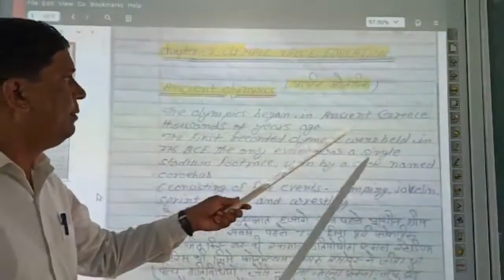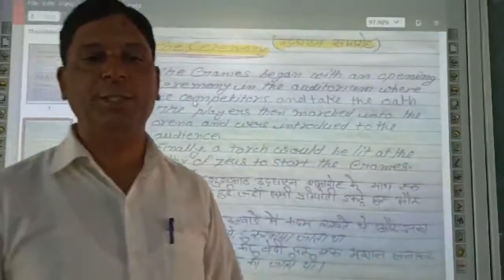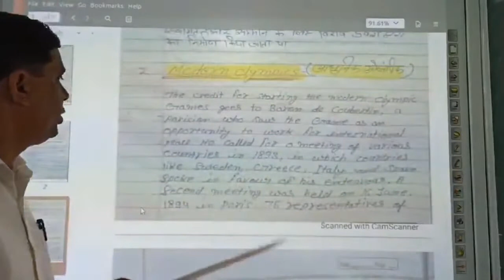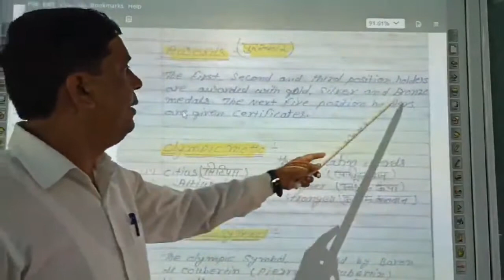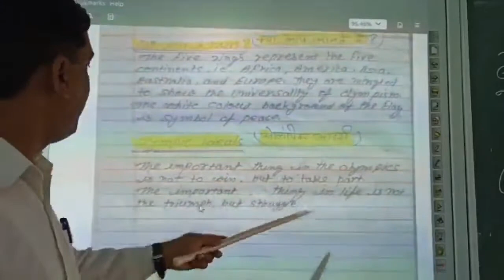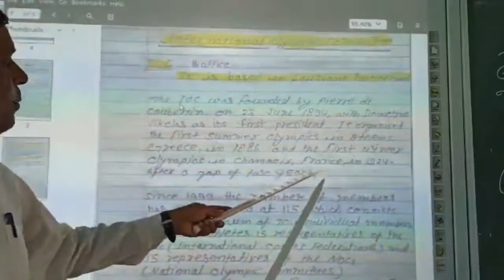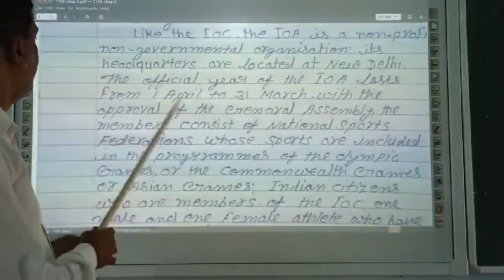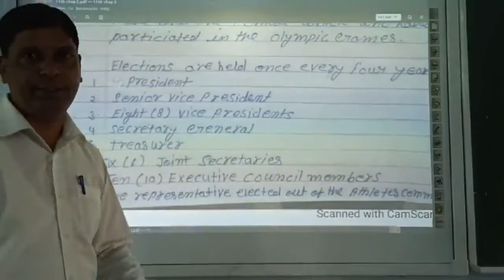BBV Class 11 Physical Education Chapter 2